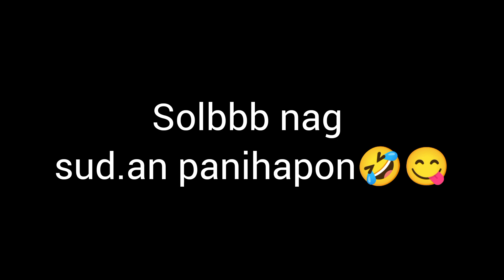Tortang puso sa saging . Ulalam😋